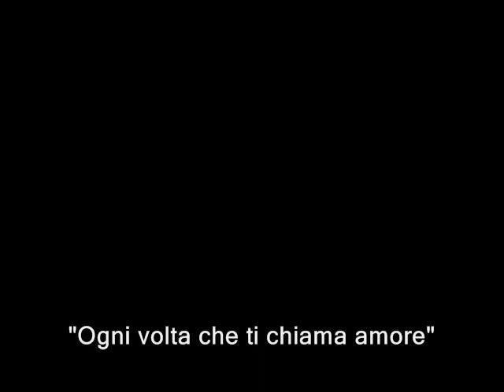Francesco Renzi - "OGNI VOLTA CHE TI CHIAMA AMORE" 2010